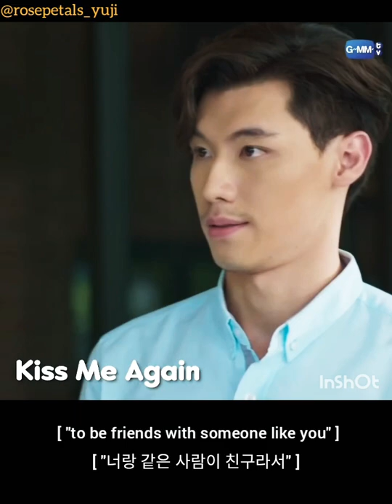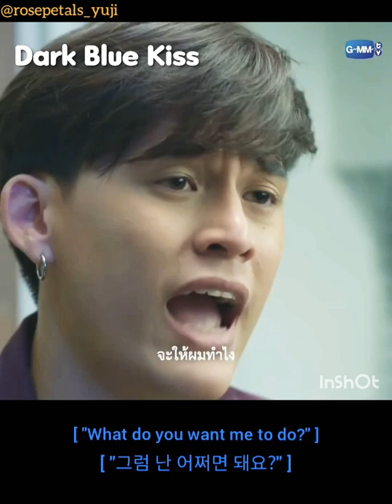[ENG/한국어] Dark Blue Kiss : Relationship recaps - SunMork cut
From KissMeAgain to DarkBlueKiss , how did they actually meet? And how they ended up as lovers?

I mean... what's with all these giants turned into blushing babies in the presence of p'Podd?

Support :
Plapodd Suphakorn (Sun)